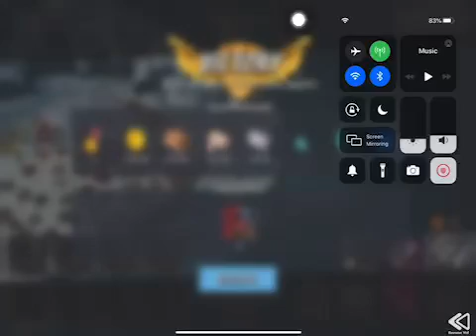Boom Beach - Attack 2368 (Reverse)